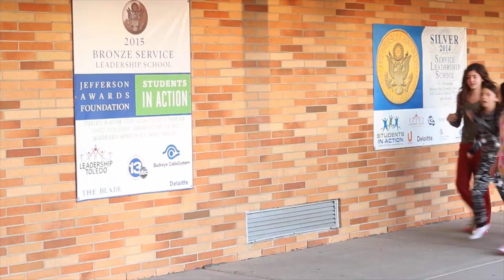JA Class Video - Intramurals 2016